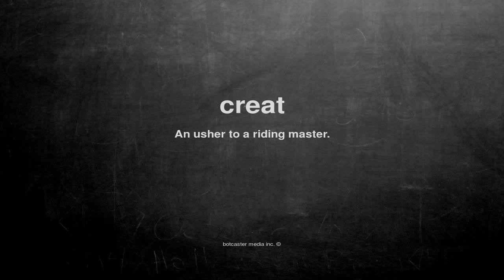What does creat mean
What does creat mean in English?